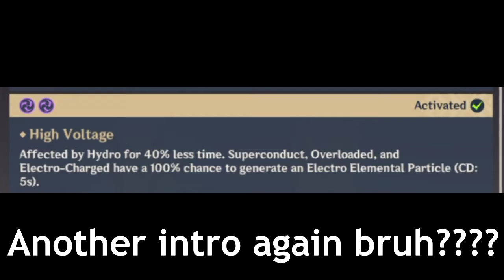Abusing the Energy Recharge Build! (Mona) | Genshin Impact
Energy Recharge Build is so good, PERIOD! Don't @ me! Jk.

PSN ID: Phantom-Fane (For Genshin Impact - Asia Server)
UID: 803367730 (For Genshin Impact - Asia Server)